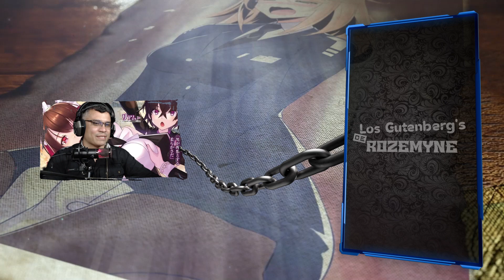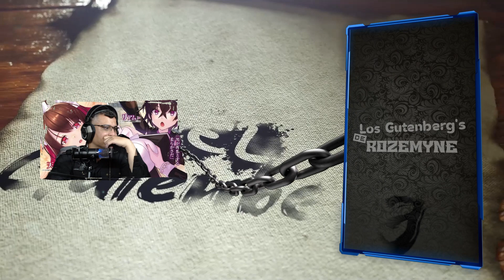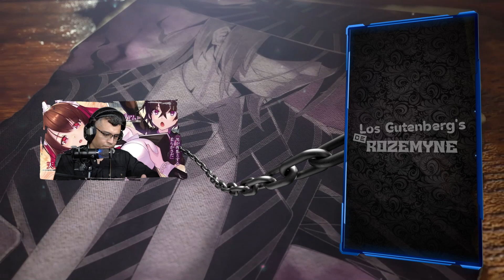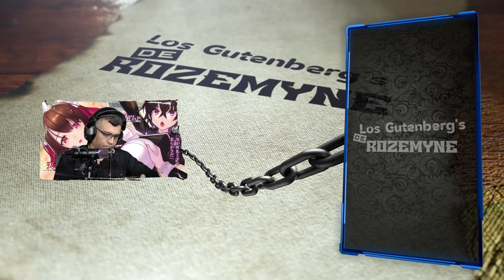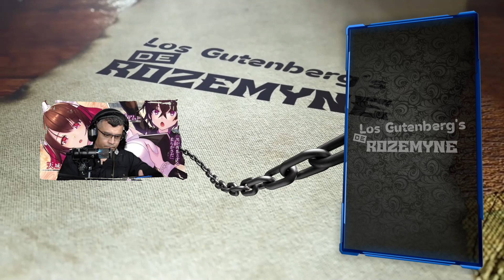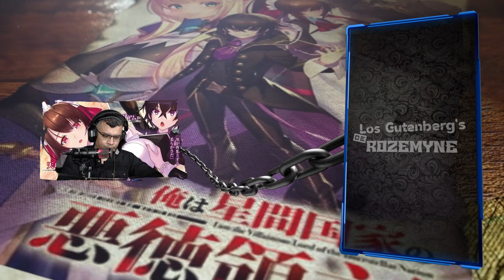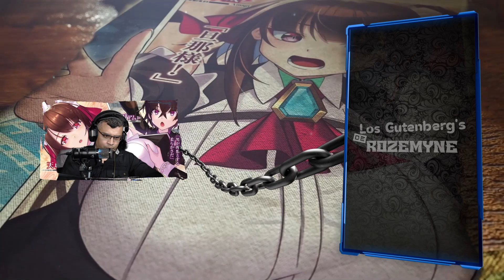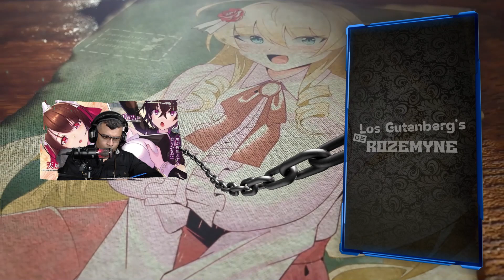SIN PIEDAD!!! Esto Sucedió Cuando Liam Derroto a Goaz / V.01 - C.12-1 /RESUMEN OreAku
Continuamos con otro resumen que espero disfruten...

📋 Menu del Video:

⏲ 00:00 Introducción
⏲ 01:02 Inicio del Resumen